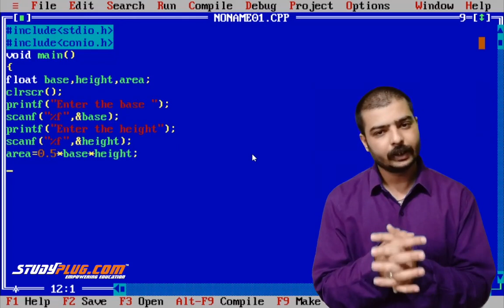C programming | Area of triangle program in hindi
Area of triangle program in C programming.